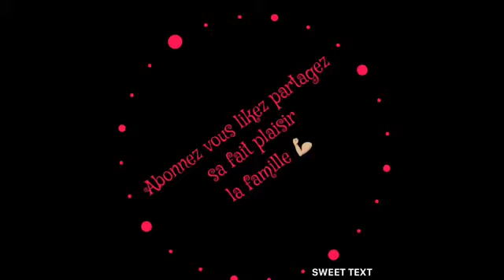Les pires clashs de téléréalité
Pire clashs de téléréalité